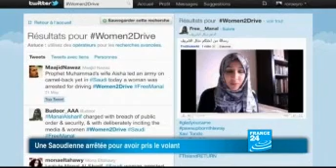Une Saoudienne (Manal al Sharif) arrêtée pour avoir pris le volant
(France 24) Manal al-Sharif, une Saoudienne de 32 ans, a été arrêtée dimanche pour avoir bravé l'interdiction faite aux femmes du pays de conduire une voiture. Vendredi dernier, elle avait publié sur Internet une vidéo la montrant au volant dans les rues de la ville de Khobar dans l'Est du pays.

Cette consultante en sécurité informatique a appris à conduire aux Etats-Unis. Un mouvement baptisé « Women 2 drive » qui insiste notamment sur le fait qu'aucune loi n'interdit formellement aux femmes de conduire même si les autorités ne leur délivre pas de permis.

La page Facebook de cette campagne, qui comptait près de 12 000 membres, a été désactivée au lendemain de l'arrestation de Manal al-Sharif. Et tandis que des cyberactivistes se mobilisent pour demander sa libération, son combat pour le droit de conduire continue d'être relayé sur le Net.

D'autres pages de remplacement comme celle-ci ont rapidement été créées et les vidéos de Saoudiennes au volant se sont multipliées ces derniers jours sur les sites de partage. Objectif : encourager davantage de femmes à se battre pour le droit de conduire.

Cette vidéoblogueuse d'origine française affirme ainsi avoir pris le volant pendant plusieurs mois en espérant ne pas croiser la route d'un policier. Elle vit seule à Jeddah avec ses enfants et ne peut se permettre de payer le taxi tous les jours pour les amener à l'école ou pour faire ses courses. Pour elle, conduire est donc avant tout une nécessité quotidienne.